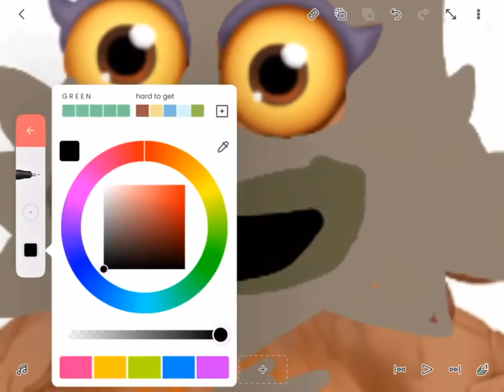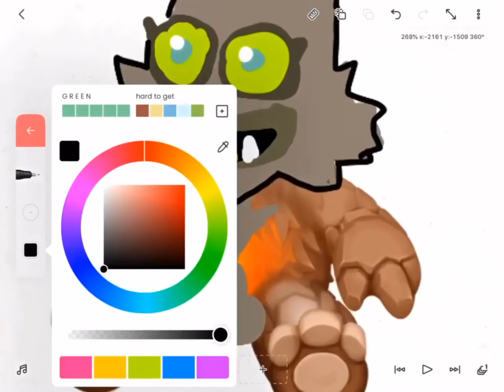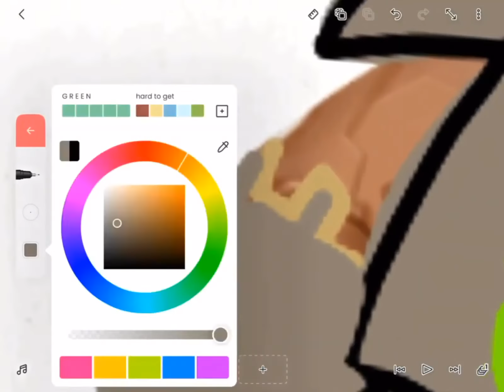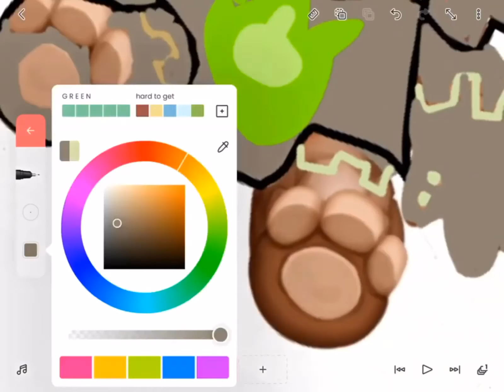Speededit baby rare kayna